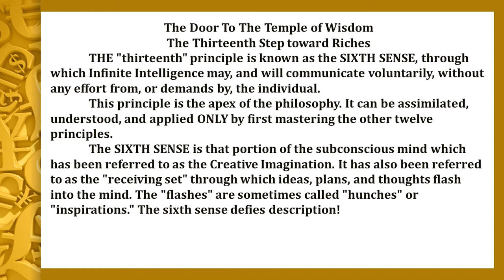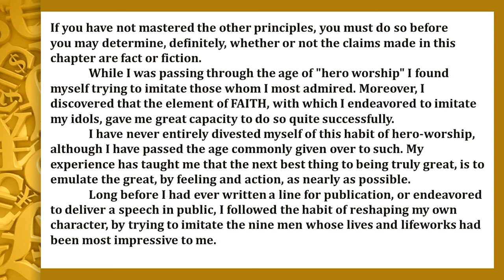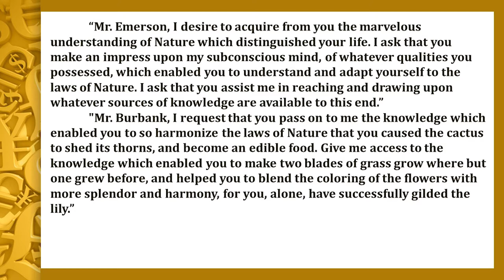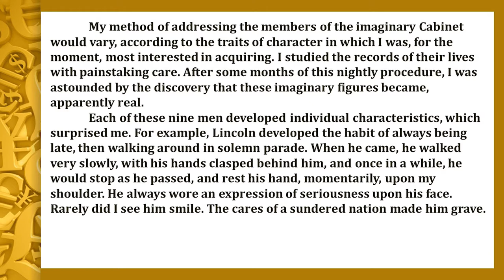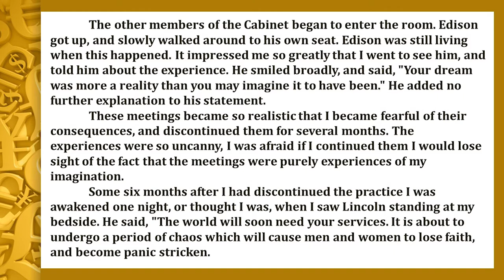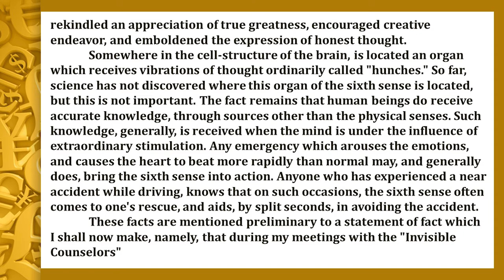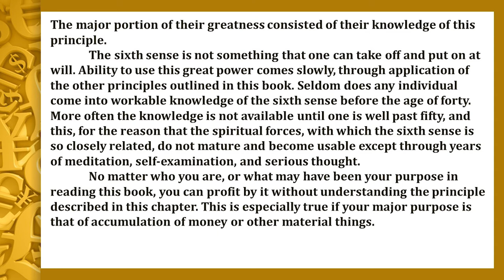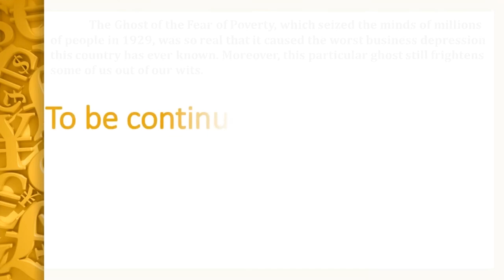think and grow rich audiobook | chapter 14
Think and Grow Rich was written in 1937 by Napoleon Hill, promoted as a personal development and self-improvement book. Hill writes that he was inspired by a suggestion from business magnate and later-philanthropist Andrew Carnegie. While the book's title and much of the text concerns increased income, the author insists that the philosophy taught in the book can help people succeed in any line of work, to do and be anything they can imagine.

Poor Mans Wealth Story in English | Moral Stories in English For Kids | By Story Express English

Thirsty Crow Story in English Moral stories for Kids by Story Express Bedtime Stories for Children

The Elephant And The Ant - Story For Kids|| Bedtime Story And Fairy Tales For Kids by Story Express